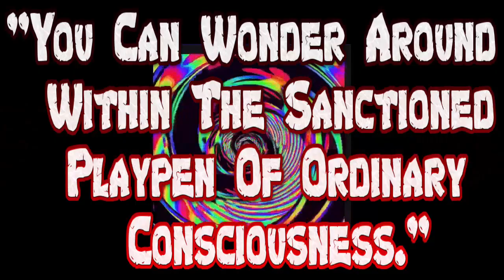Terence McKenna Explains Why Psychedelics Are Illegal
McKenna formulated a concept about the nature of time based on fractal patterns he claimed to have discovered in the I Ching, which he called novelty theory, proposing this predicted the end of time, and a transition of consciousness in the year 2012. His promotion of novelty theory and its connection to the Maya calendar is credited as one of the factors leading to the widespread beliefs about 2012 eschatology. Novelty theory is considered pseudoscience.